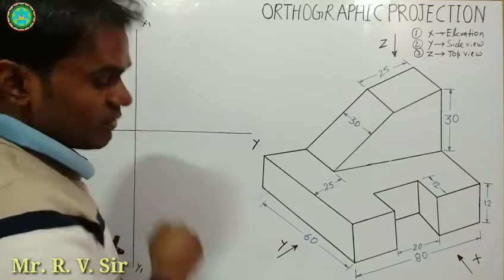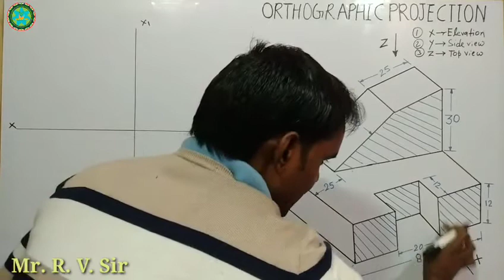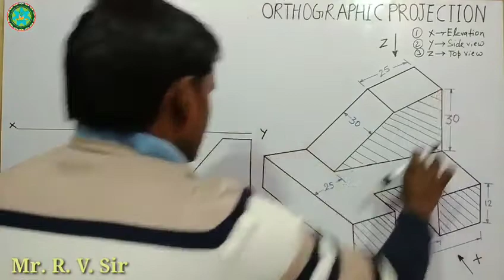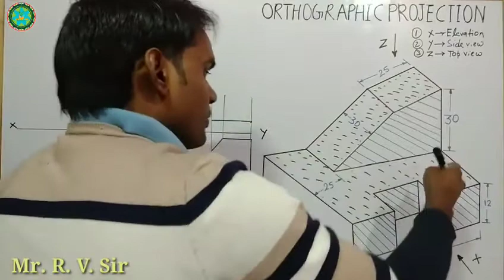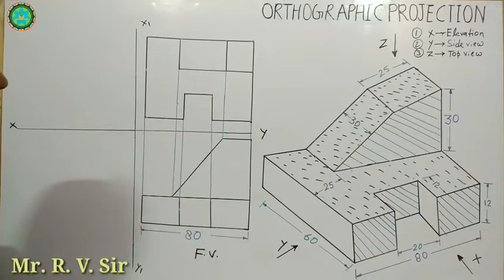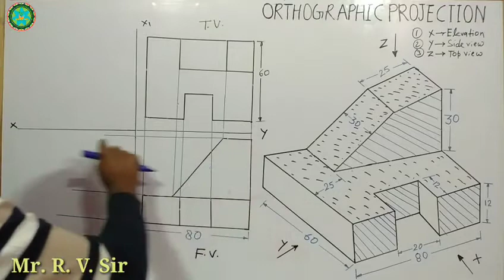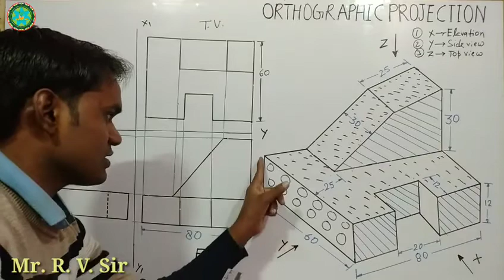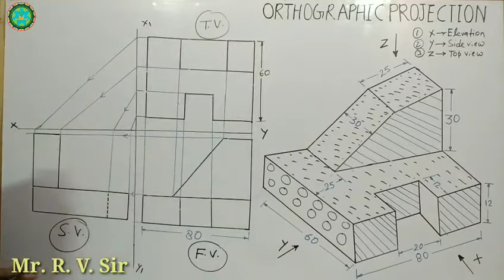ORTHOGRAPHIC PROJECTION,EASILY ON HINDI,UNIT :(QUE.#4) ENGINEERING DRAWING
plain scale

TO WATCH ALL PREVIOUS VIDEOS FOLLOW THE LINK OF PLAYLISTS GEVEN BELLOW.
vp and hp in engineering drawing